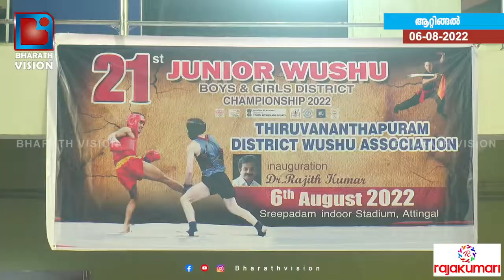ഇരുപത്തിയൊന്നാമത് ജൂനിയർ ചാമ്പ്യൻഷിപ്പ് ശ്രീപാദം ഇൻഡോർ സ്റ്റേഡിയത്തിൽ വച്ച് നടന്നു...